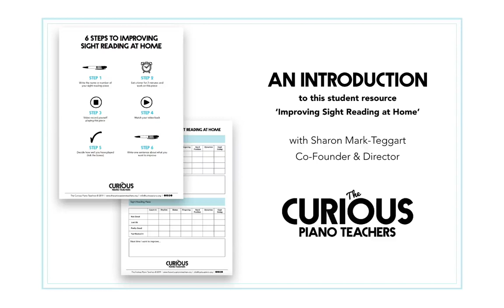How to use your Sight Reading resource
This resource provides Grade 1-2 / Elementary students with six simple steps to self-assessing the sight reading they do at home.

It’s been tried and tested to encourage students to take responsibility for their own musical learning and development, by providing them with a structure for self-assessment.